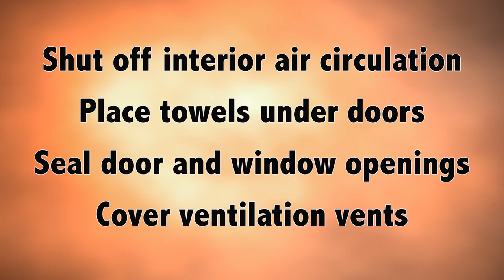Seek Shelter, Seek Information